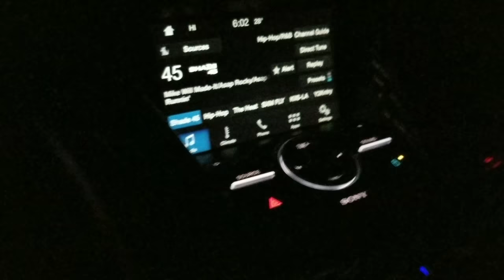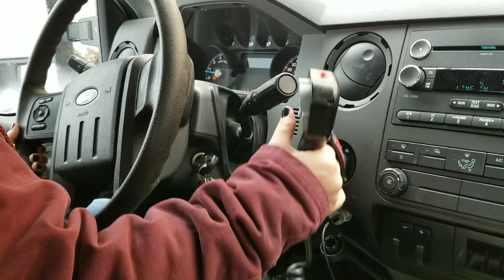My Wife Plowing Snow For The First Time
My Wife Plowing Snow for the first time by herself.